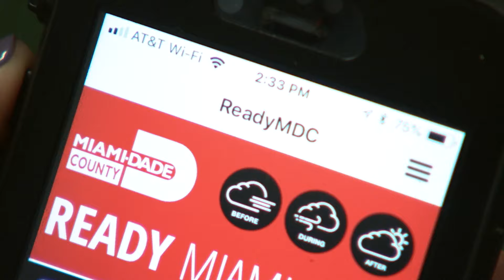Hurricane Prep 2023 Creole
Li pa janm twò ta pou nou prepare pou sezon siklòn. HurricaneGuide 2023 Konte nou an chaje enfòmasyon itil ak konsèy itil. Li plis sou preparasyon pou siklòn nan